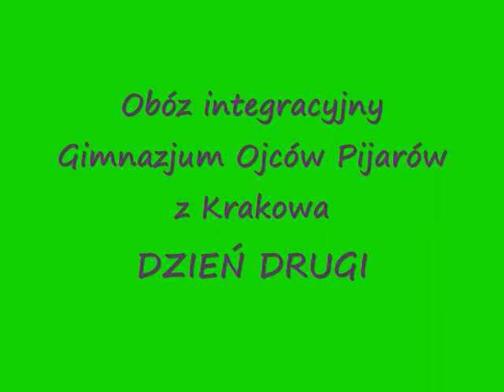OI GIM 52 SOLINA 2013 dzień drugi